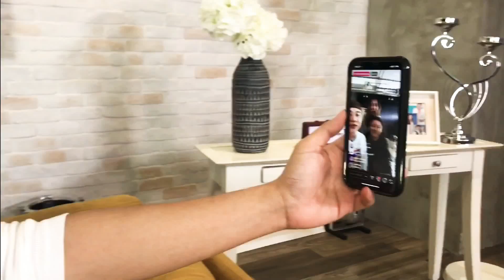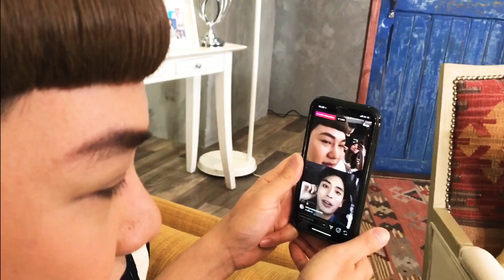เมื่อ “DJ นุ้ย” แห่งรายการเสือสิงห์กระทิงซ่า ชวน “หมื่นเรือง” live สด!! ความฮาจึงบังเกิด!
มาดูกิจกรรมยามของพิธีกรของเรา ระหว่างพักเบรกการถ่ายทำรายการ "เสือสิงห์กระทิงซ่า" DJ นุ้ย ของเรา ชวน "หมื่นเรือง" live สด! ผ่าน IG : djnui "ง่วงก็ไปนอนนะเจ้าคะ หมื่นเรือง!!